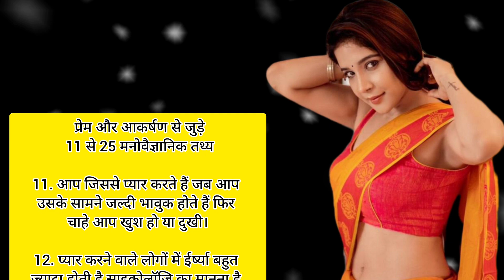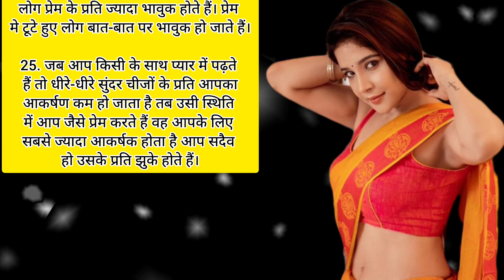प्रेम और आकर्षण से जुड़े 11 से 25 मनोवैज्ञानिक तथ्य physiology chanakya niti full in hindi